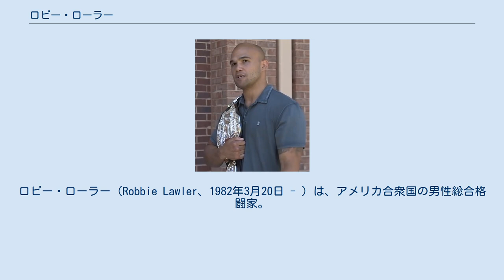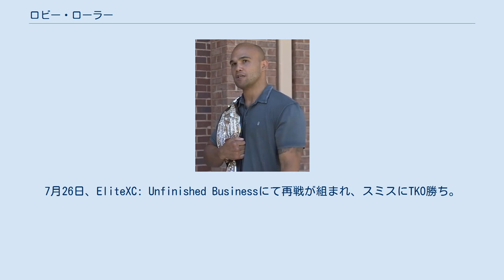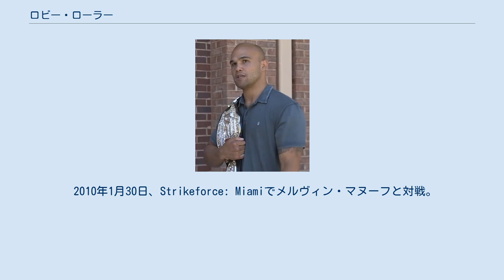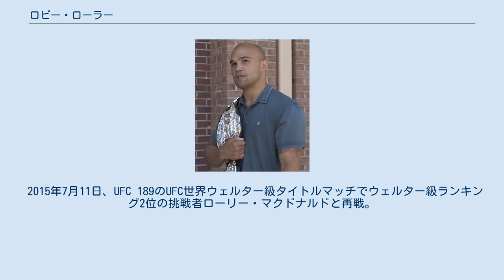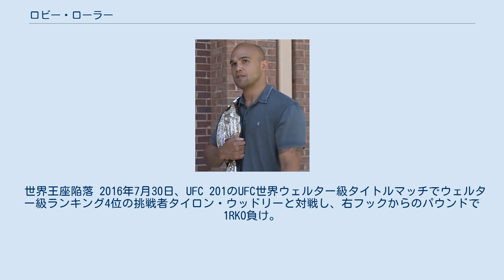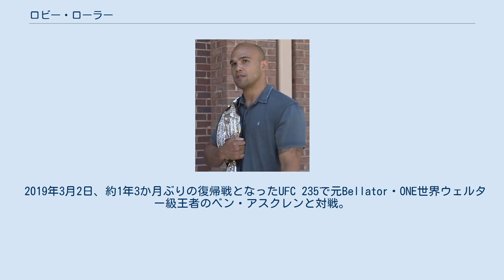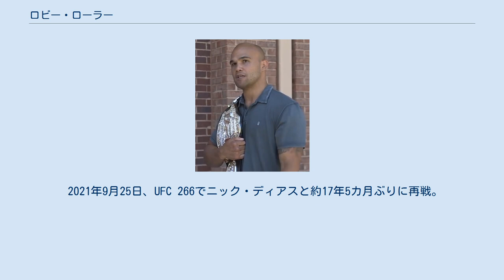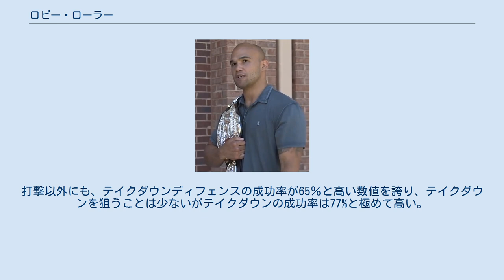ロビー・ローラー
ロビー・ローラー（Robbie Lawler、1982年3月20日 - ）は、アメリカ合衆国の男性総合格闘家。
カリフォルニア州サンディエゴ出身。
フロリダ州パークランド在住。
サンフォードMMA所属。
元UFC世界ウェルター級王者。
元EliteXC世界ミドル級王者。
 パンチ主体の強烈な打撃を武器にアグレッシブにKOを狙い、激闘を繰り広げるファイトスタイルから人気が高く、「ルースレス」（冷酷や無慈悲の意）の異名を持つ。
2004年に1度UFCからリリースされるが、他団体で約7年間キャリアを積み、2013年にUFC復帰を果たすと翌年の2014年にはUFC世界ウェルター級王座を獲得した叩き上げの苦労人である。
 10歳から空手を始め、高校時代はレスリングとアメリカン・フットボールで活躍し、両方の競技でアイオワ州選抜に選出された。
ミレティッチ・マーシャルアーツ・センターの近くに住んでいたことから16歳頃から一般クラスで練習を始める。
素質を見出され2001年にプロ総合格闘技デビューを果たし、連勝を続け2002年にはUFCと契約を果たした。
 2002年5月10日、UFC初出場となったUFC 37でアーロン・ライリーを3-0の判定で破ると、スティーブ・バーガーを2RTKO、ティキ・ゴーセンを1RKOで破り連勝した。
しかしUFC 42のピート・スプラット戦では右足を負傷し、ギブアップ負け。
デビューからの連勝は7でストップした。
その後UFC 45ではクリス・ライトルを3-0の判定で破るも、ニック・ディアスに右フックで2RKO負け。
階級をミドル級に上げて臨んだエヴァン・タナー戦も三角絞めで1R一本負け、その後怪我の治療のため一時戦線離脱した。
 2005年7月23日、ハワイ州で開催されたSuperBrawlミドル級タイトルマッチでファラニコ・ヴァイタレに挑戦し、2RKO勝ちを収め王座獲得に成功した。
2006年2月のファラニコ・ヴァイタレとの再戦でも1RKO勝ちを収め初防衛に成功した。
 2006年10月21日、PRIDE初参戦となったPRIDE.32でジョーイ・ヴィラセニョールと対戦し、ハイキックでジョーイがひるんだところに跳び膝蹴りをヒットさせ、開始22秒でTKO勝ち。
 2007年9月15日、ハワイ州で開催されたEliteXC: Uprising（Icon Sport、Rumble on the Rockとの合同開催）のEliteXC世界ミドル級タイトルマッチでムリーロ・ニンジャと対戦し、左ストレートでダウンを奪いパウンドで3RKO勝ちを収め王座獲得に成功した。
 2008年5月31日、EliteXC: Primetimeの世界ミドル級王座防衛戦でスコット・スミスと対戦するが、3ラウンドの偶発的なサミングによりスミスが続行不能となったため無効試合となった。
7月26日、EliteXC: Unfinished Businessにて再戦が組まれ、スミスにTKO勝ち。
王座防衛に成功した。
その後11月8日に、EliteXC: A Night of Championsでのタイトルマッチでジョーイ・ヴィラセニョールとの2年振りの再戦が予定されていたが、団体が破産し大会自体が中止になった。
 2009年6月6日、Strikeforce初参戦となったStrikeforce: Lawler vs. Shieldsでジェイク・シールズと182ポンド（約82.6 kg）契約で対戦するも、開始2分でギロチンチョークを極められ一本負け。
 2010年1月30日、Strikeforce: Miamiでメルヴィン・マヌーフと対戦。
マヌーフのラッシュで窮地に陥るも、カウンターの右フックをヒットさせ、そのままパウンドで1RKO勝ちを収めた。
12月4日、Strikeforce: Henderson vs. Babaluでマット・リンドランドと対戦し、開始50秒に右フックで失神KO勝ちを収めた。
 2011年1月29日、Strikeforce: Diaz vs. Cyborgで行なわれたStrikeforce世界ミドル級タイトルマッチで王者のホナウド・ジャカレイに挑戦し、リアネイキドチョークで3R一本負けを喫し王座獲得に失敗した。
 2013年2月23日、8年4か月ぶりのUFC復帰戦となったUFC 157でウェルター...